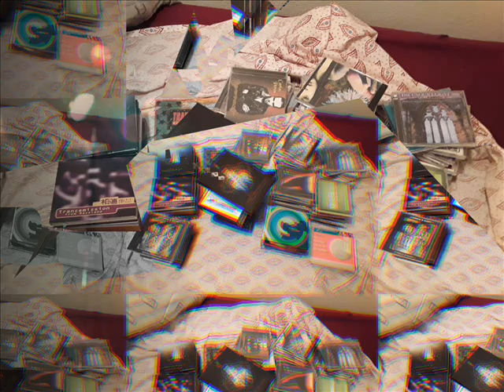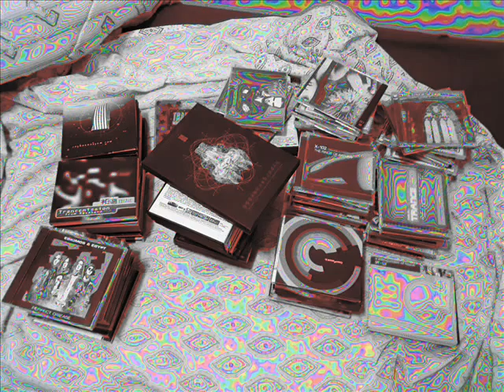PGR +Oceanic and Atmospheric+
Chaoko lover and technohack experiments.